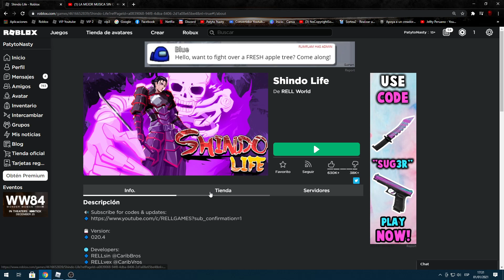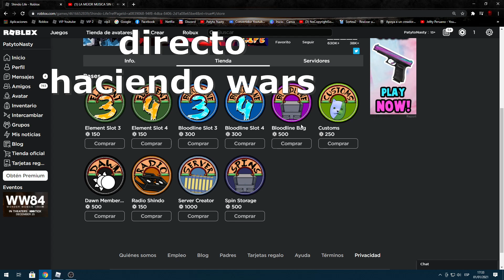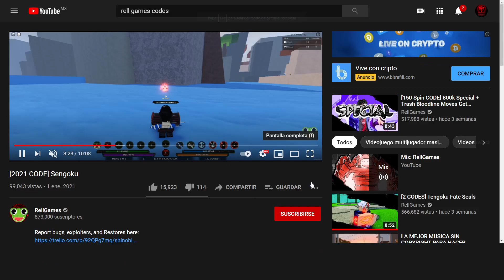perdio la cabeza + NUEVO SENGOKU l Shindo Life 2021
CODES:
1ceW0rks!
2021N3wY3AR!

FELIZ AÑO CHICOS !